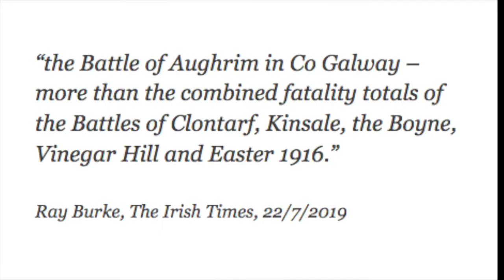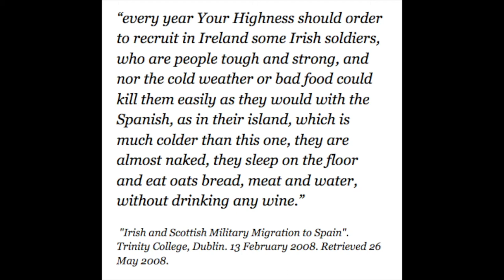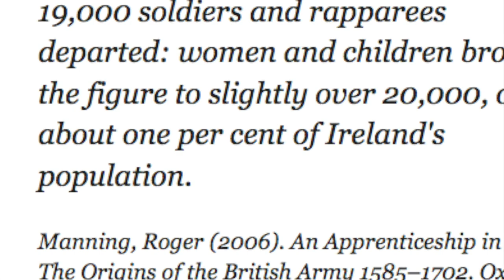Na Géanna Fiáine: 'You’ll Never Beat The Irish’ - Tough since 1598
As part of Athenry Virtual Medieval Festival 2020, harper Úna Ní Fhlannagáin gives the historical context behind a selection of Irish pieces she plays.

Video Commissioned by: Heritage Office, Galway County Council & Athenry Medieval  Festival Committee
Music video editing by: Ciarán De Búrca
Administrative Support: Gráinne Smyth, Caroline Hannon & Martina Creaven, Galway County Council
This initiative was funded by The Heritage Office, Galway County Council, and supported by Athenry Medieval Festival Committee and the Irish Walled Towns Network.